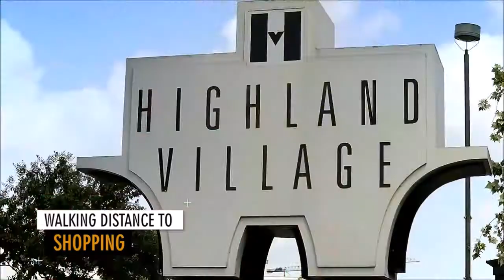BH Furnished Apartments - Camden Greenway